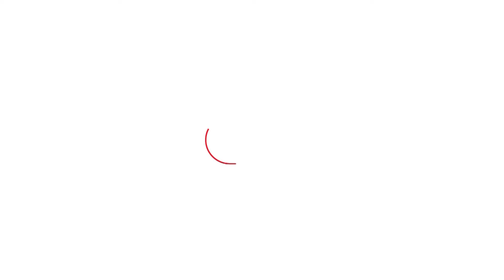Google Translation को आप सही नहीं मान सकते... Satya Upadhyay | Jai Prakash Pandey | Sahitya Tak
Google Translation को आप सही नहीं मान सकते... लेखिका सत्या उपाध्याय ने अनुवाद और लेखन पर जो कहा, सुनें साहित्य तक पर.